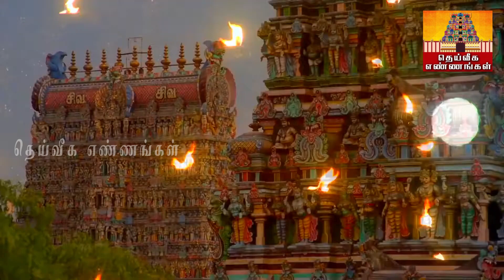கோடி கடனும் தீரும் செல்வம் சேரும் தை அமாவாசை அன்று இரவு 8 மணிக்கு இந்த தீபம் தவறாமல் ஏற்றுங்கள்..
தை அமாவாசை கோடி கடனும் தீரும் செல்வம் சேரும் அதிசக்திவாய்ந்தது.இரவு 8 மணிக்கு இதை செய்யுங்கள்..

மைத்ர முகூர்த்தம்,,Mythra muhurtham, 2022,மைத்ர முகூர்த்தம்
parigarapalangaldaily uses